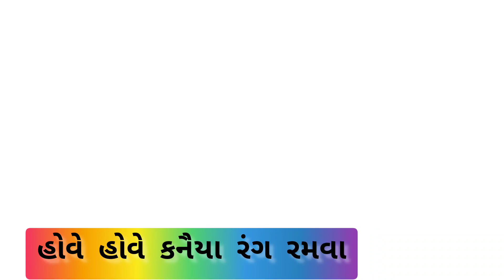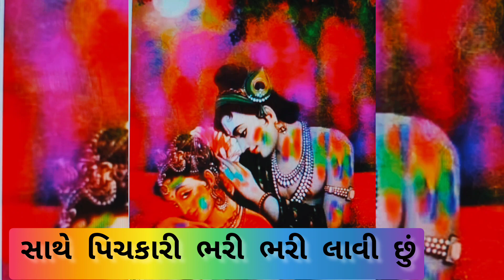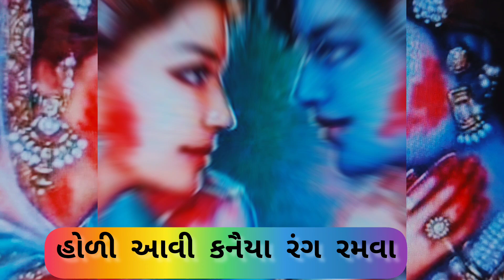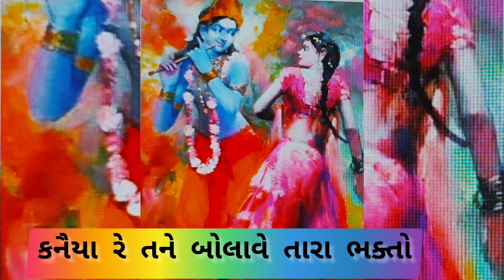હોળી ગીત 🔹કનૈયા રંગ રમવા🔸holi Song Kanaiya rang ramva lyrics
જે મિત્રો વડીલો એ મારી ચેનલ ને સબ્સ્ક્રાઇબ ના કરેલ હોય તેઓ નીચે આપેલ લિંક ક્લિક કરી સબસ્ક્રાઇબ કરો અને બાજુમાં આપેલ બેલ બટન દબાવો એટલે દરેક નવા અપડેટ ની માહિતી નું નોટિફિકેશન મળતું રહે

આ ચેનલ ઉપર આપ સૌ આપની રુચિ પ્રમાણે ગીત વિડીયો જોઈ શકો તે માટે નીચે મુજબની પ્લેલિસ્ટ બનાવેલ છે _____________________________

(1) ગુજરાતી લોકગીત | Gujarati Lokgeet

(2) તુલસી વિવાહ ના ગીતો | Tulsi Vivah Na Geet

(3) રાધે ક્રિષ્ના કીર્તન | RadheKrishna Kirtan

(4) નવરાત્રી ગરબા | NAVRATRI GARBA

(5) શ્રાદ્ધ કીર્તન | Shraddh Kirtan

(6) રામાયણ કીર્તન | Ramayan Kirtan

(7) કીર્તન | Kirtan

(8) ગુજરાતી લગ્ન ગીત | Gujarati Lagna Geet

(9) Ekadashi Kirtan | ગુજરાતી કીર્તન

Important Notice : ==

Sometimes all the images/ pictures known in the video belongs to the respected Owner and not to me . we used some images and copyright free background video for religious knowledge/ education for purpose only.

                       🙏🏻જય માતાજી🙏🏻